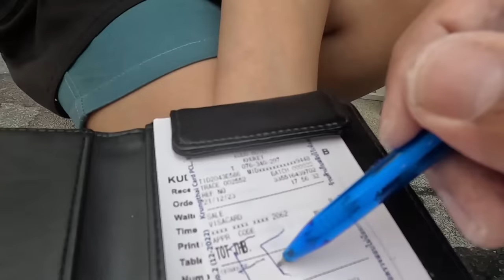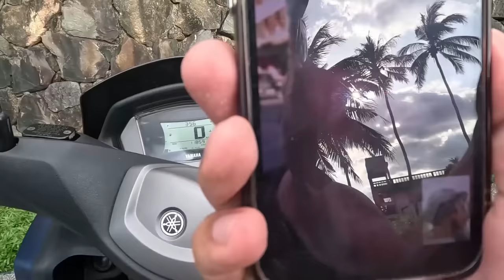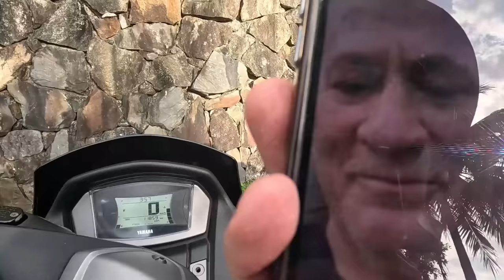BEAUTIFUL ARGENTINIAN GIRL AND I GO TO SECRET BEACH IN THAILAND 🇹🇭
In this video I am truly back. I meet one beautiful girl in Phuket that is Argentinian. We go to Freedom Beach in Thailand, out to eat, to a beach club and to Big Buddha. Fruten Fraten from Phuket